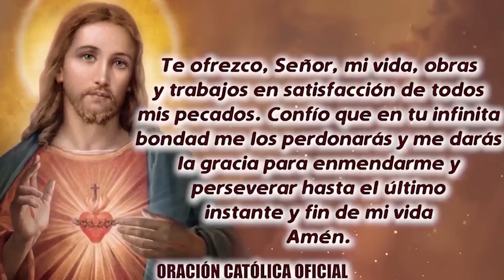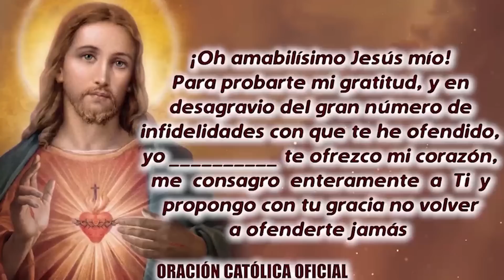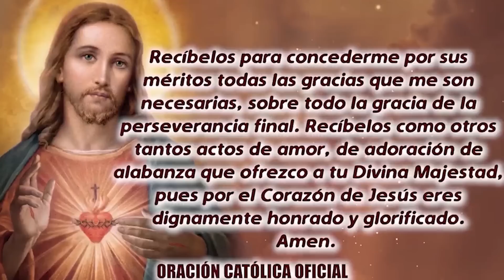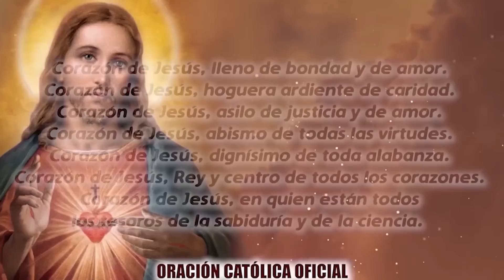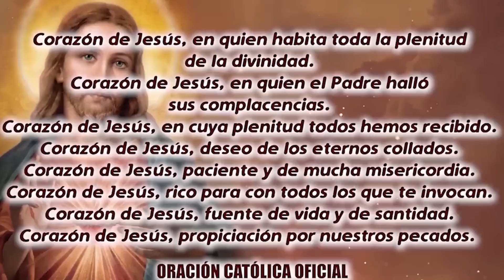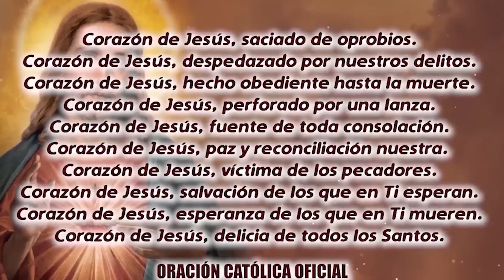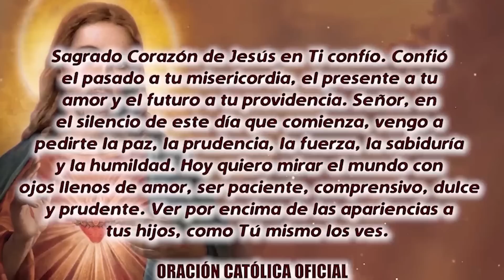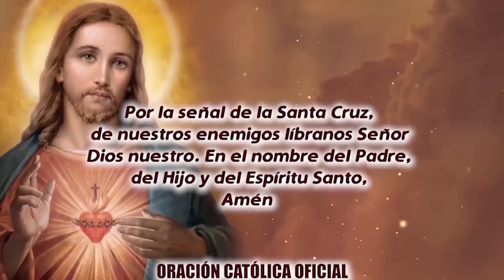ROSARIO AL SAGRADO CORAZÓN DE HOY MIÉRCOLES 31 DE MAYO DE 2023((MES DEL SAGRADO CORAZÓN DE JESÚS))